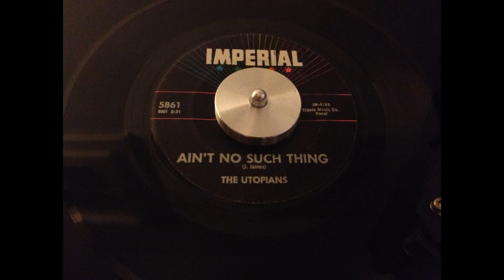The Utopians -- Ain't No Such Thing - Imperial X5861 (1962)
Cool Doo Wop-R&B dancer by The Utopians, released on the Los Angeles-based Imperial label in 1962. Tracks were leased from the fledgling Utopia label (owned by Jerry Ragovoy and Bill Fox), based in Philadelphia.

Written by Jesse James

B Side to Dutch Treat